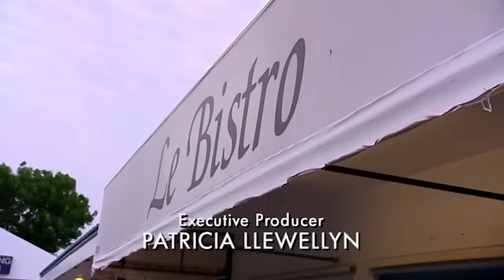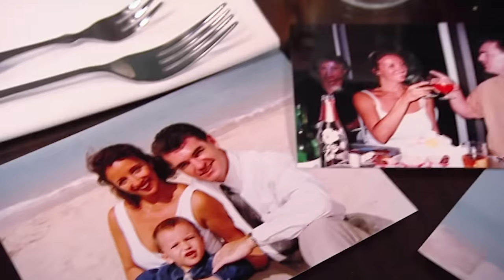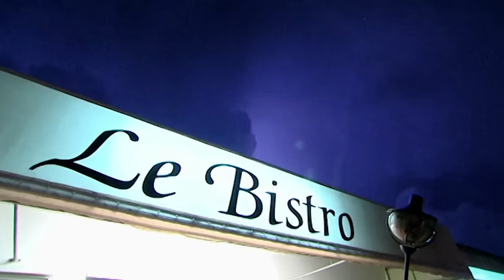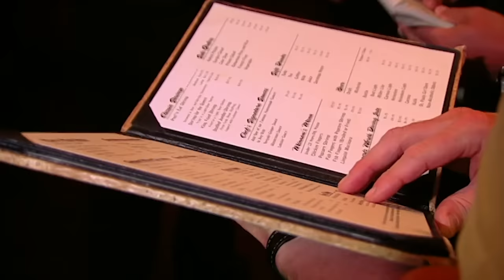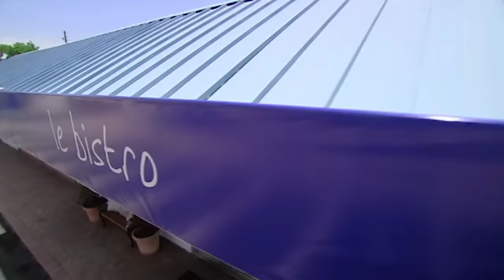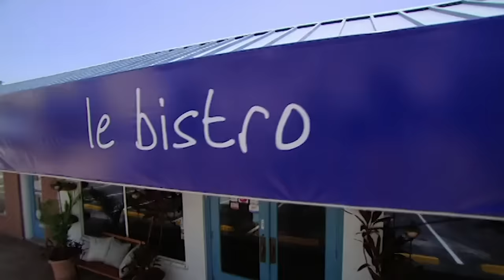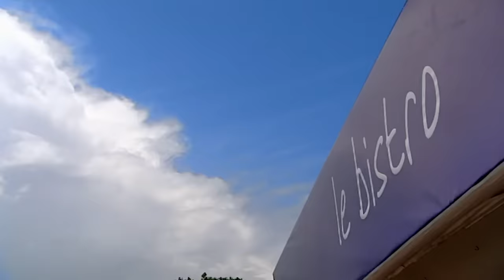BRILLIANT Chef or a TERRIBLE Boss? | Kitchen Nightmares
Horrific, just horrific...

Gordon travel to a `high end' husband and wife run Bistro in Lighthouse Point, Florida. Stubborn Scottish dictatorial chef and owner Andy has cooked for celebrated chefs in the past, but since opening Le Bistro has lost his passion for cooking and doesn't listen to anyone. With customers grading his food 3/10, and Andy not responding well to criticism, can Gordon get him to listen?